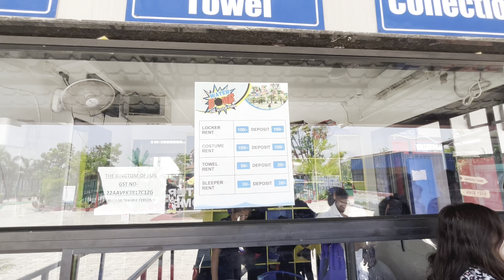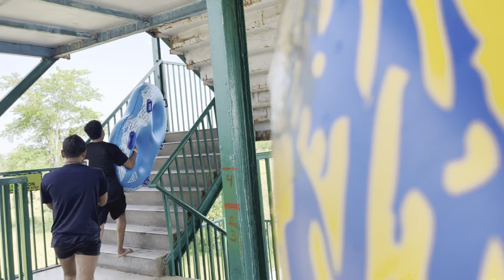Water Bomb Vlog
Water park

New vlog video mopka bypass water bomb ,water park

Ye jagah bhut he khubsurat or injoy krne ke liye beautiful hai ek bar aap bhi ghumne jaye or iss jagah ka Maza le bilaspur mopka bypass me ye jagah water bomb ke Naam se bana hua hai road ke bagal me he

Waterbomb
Water park
Water bomb vlog video
Water park vlog
Water park vlog video
Water pool
Swimming pool
Water bomb swimming pool